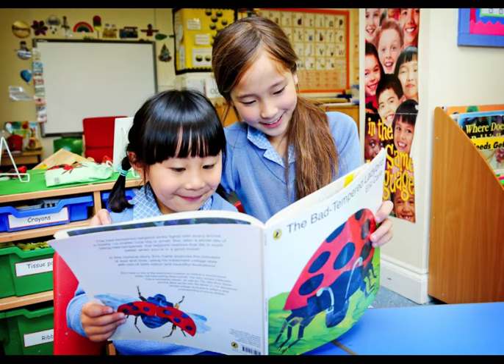HIGHFIELD 2015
Some photos that capturing the fun educational environment we provide here at Highfield, where we develop a love of learning and achieve academic excellence.